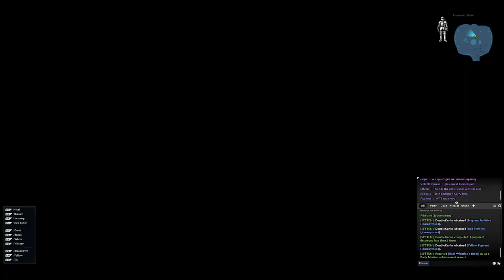Vindictus - Steam version - 2017 Gameplay - Part 27 - Titan